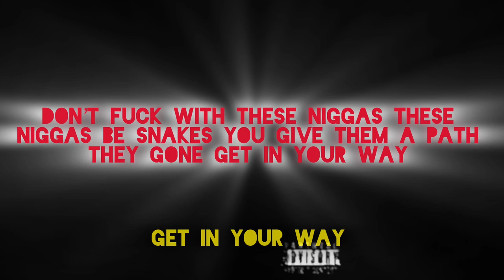Call Somebody Else